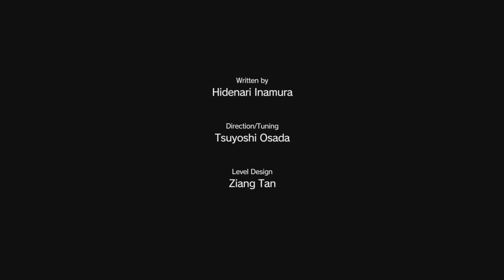[4k ULTRA HD] MGS5 The Phantom Pain | Part 12 | Immersive 4k ULTRA HD Graphics Gameplay (PS5)